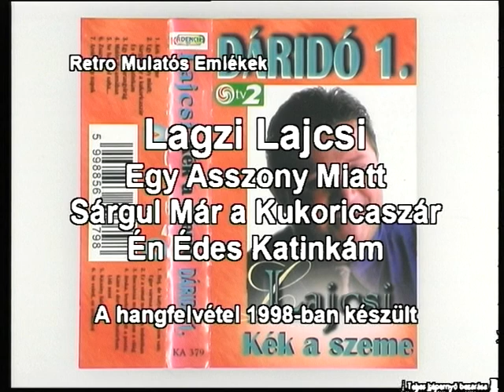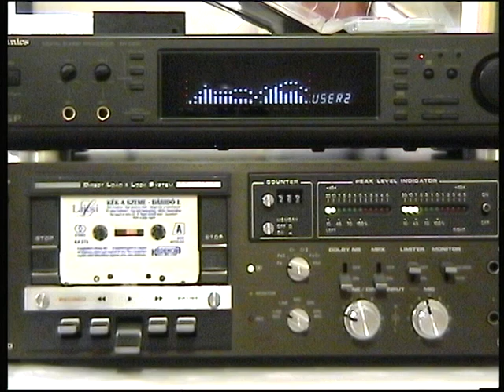Lagzi Lajcsi - Egy Asszony Miatt, Sárgul Már a Kukoricaszár, Én Édes Katinkám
Lagzi Lajcsi Egy Asszony Miatt, Sárgul Már a Kukoricaszár, Én Édes Katinkám című nótáját, az 1998-ban a Kadencia Kft. gondozásában kiadott Dáridó 1. című kazettájáról játszottam le.